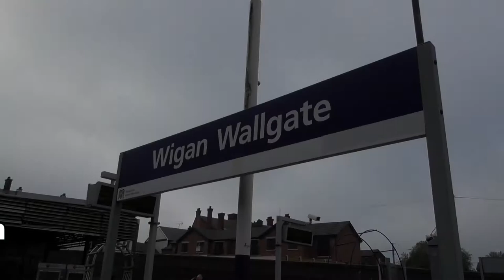Wigan Wallgate Station 28/8/19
In the last week of August we spend the week travelling around Yorkshire and West Lancashire, These are the individual station videos for that week, it also has to be said this will be the last batch of Northern Rail operated stations we visit for a while as we are pleased to say we have covered all the stations on the Northern Network that see services operated by the Pacer units.